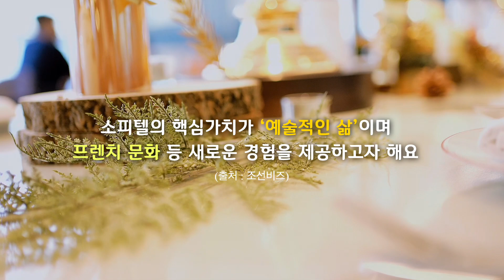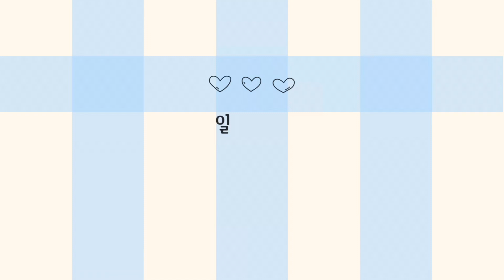[일상&서울여행Vlog] 잠실에서 뷰즐긴 호캉스 | 상그리아 한잔 | 조식은 프랑스와 한식의 조화 | 울 언니 등장 | ⚙️ 고화질 설정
👩🏻 동행한 언니 *법무법인아성유지현변호사

ℹ️ 제작 : 럭블리 | 편집: 럭블리 ©️